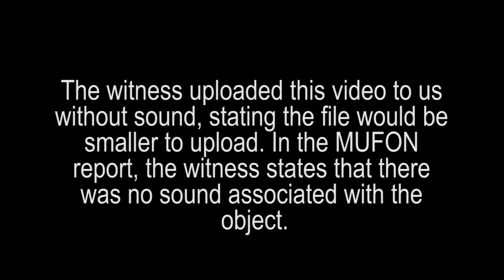Case 77585 - Cumberland County, Maine - July 4, 2016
This case remains under investigation by Maine MUFON. Please be cautious with any video until a final case determination is made. Most UFOs are resolved as something natural or man-made.

Unedited witness testimony: 1. I was in my home with my wife and teenage son. We all saw the object high in the sky and we filmed the object using 60x HD camcorder. 2. My wife looked out the window and saw an object with bright light high in the sky. 3. We thought the object could be a sophisticate, large drone, possibly military. However when we reviewed the video at the end frame by frame it appears to spin and then disappear. 4. The object hovered stationary for several minutes. Using my HD video camera zoomed in at 60x I could see an A fram shape for each structure, a red and green light in the middle, and 3 bright white lights on top. It began spinning and then disappeared as shown frame by frame on the video. It returned a few minutes later in the same location but facing a different direction. It hovered stationary again and then disappeared. The video zoom did not resolve well but the object appeared to change color all at once to red before it disappeared. 5. We were excited to see the object even if it turns out to be just a drone. My wife posted the video clip to her facebook account and friends were shocked. Some said it was just a drone, but other did not. 6. We lost sight of the object because it disappeared. Please see the video clip as it is all there. I have 4 videos total but have processed only 1 to remove the audio and clip just the best section to reduce file size. The sequence of the video is continuous and has not been modified.

Witness Media Release to show this video is on file with the Mutual UFO Network (MUFON).